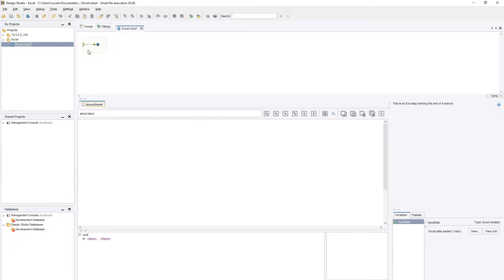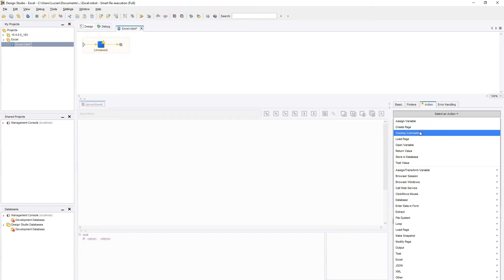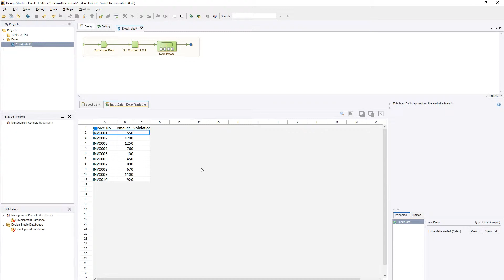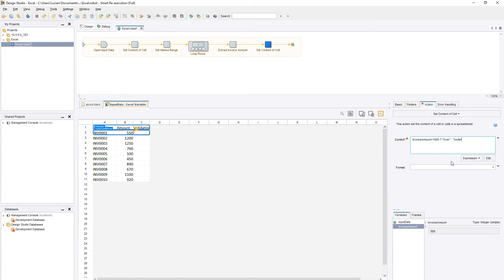[Learn Kofax RPA 10.4] 7.Working with Excel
Kofax RPA Training - ROBOBEAR brings you the latest tutorials for new developers and best practices for veterans.